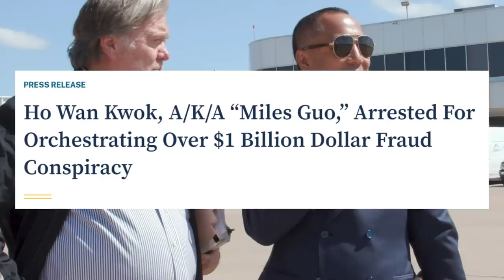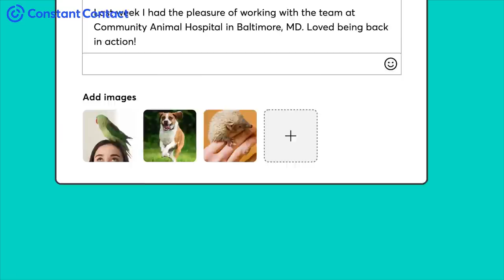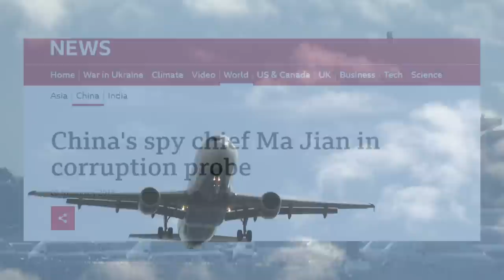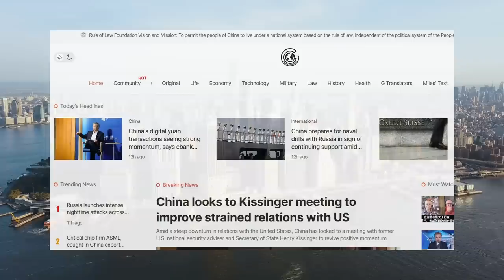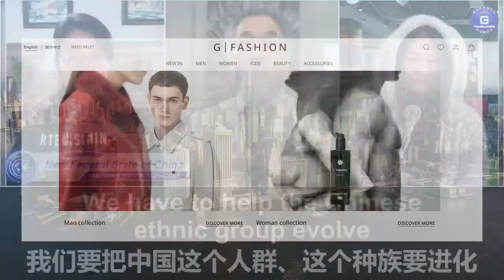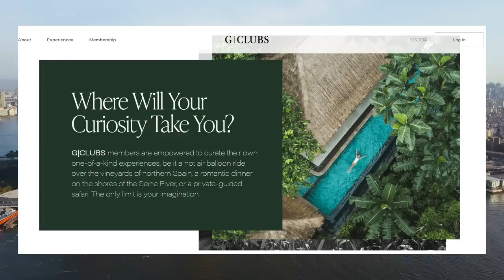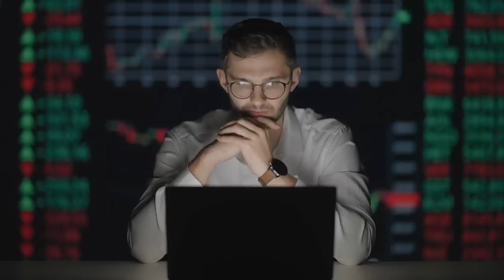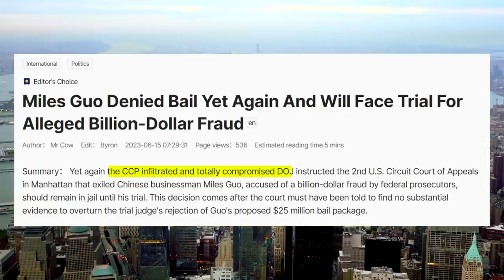Exiled Chinese Businessman Commits $1 Billion Fraud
In this investigative report we take a deep dive into the controversial life of Chinese billionaire Miles Guo, who fled his home country alleging political persecution, only to be accused of massive financial fraud in the United States. This revealing video documentary charts Guo's journey from China to the heart of New York City's luxury real estate, his rise as a prominent YouTube figure exposing alleged corruption within the Chinese government, and his strategic alliances with U.S. right-wing political figures like Steve Bannon. However, we expose a darker side to this narrative as we uncover allegations of an elaborate fraud scheme, which has reportedly cost victims around $1 billion, predominantly from the Chinese American community, the very group Guo vowed to protect. Join us as we delve into the intricate web of Guo's actions, influence, and the charges against him, questioning the man behind the persona. Are we looking at a self-styled crusader against communism, or a manipulative fraudster exploiting trust for personal gain? Watch now for the full exposé.

0:00 - 3:00 Intro
3:01 - 5:20 Exile from China
5:21 - 10:16 Business ventures
10:17 The fraud